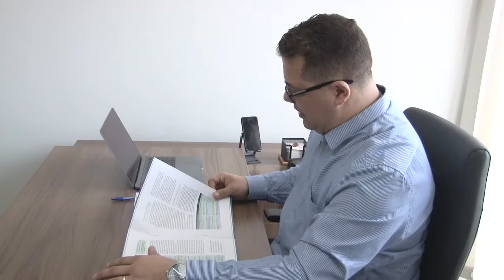#223 - Como dar a volta por cima e superar momentos de crise - Cristiano Mantovanini